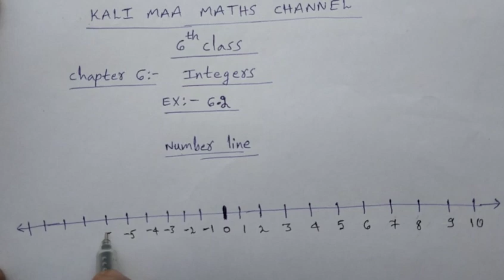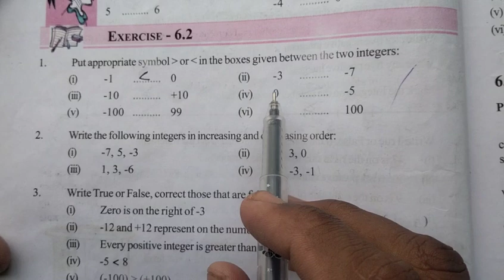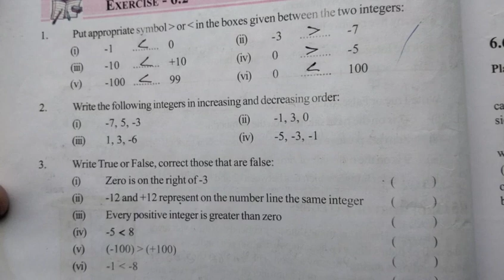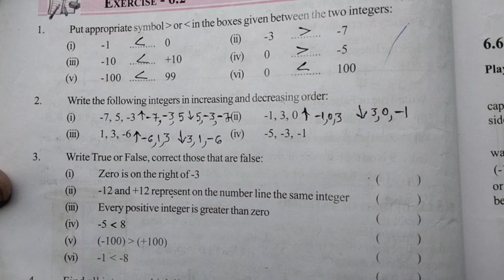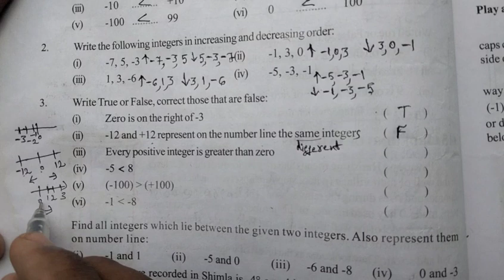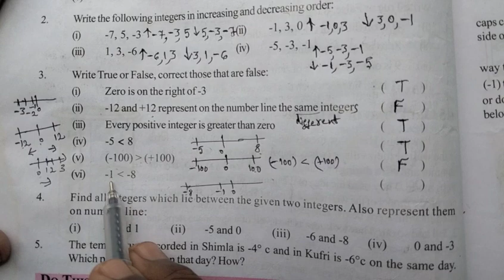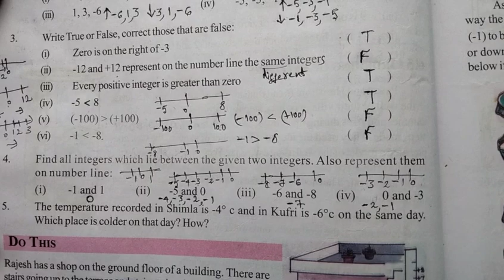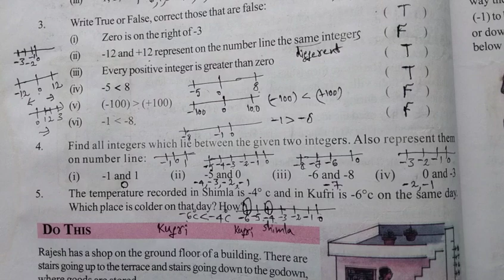6th class Exercise 6.2 (Integers)